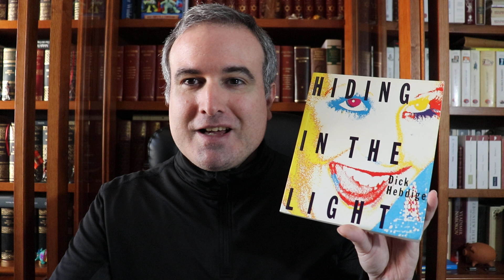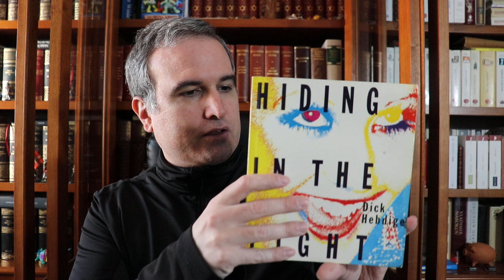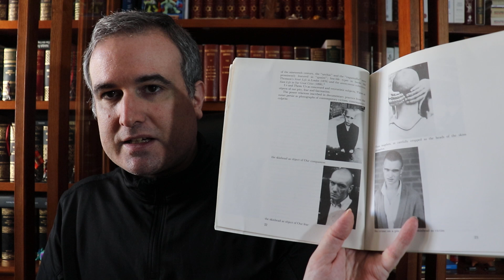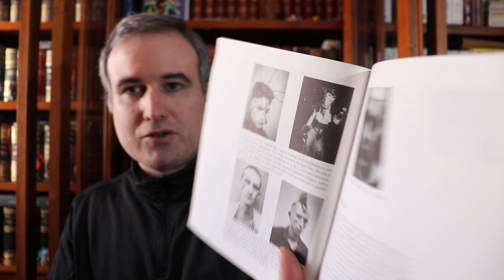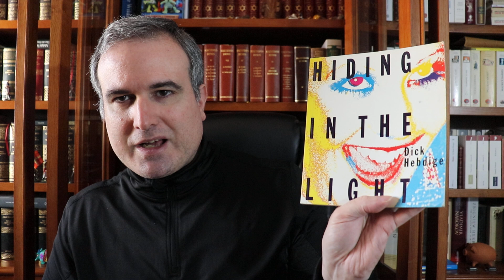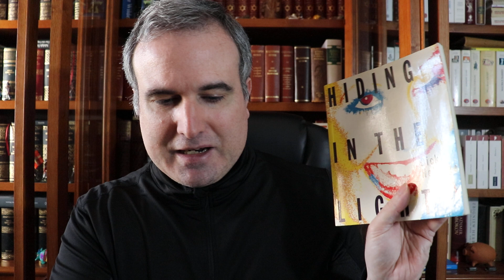LA BIBLIOTECA IDEAL, 639: Dick Hebdige (*1951)